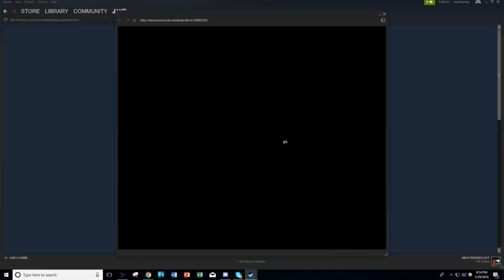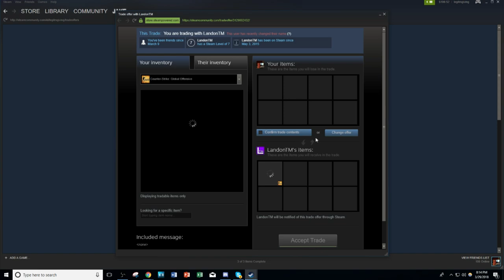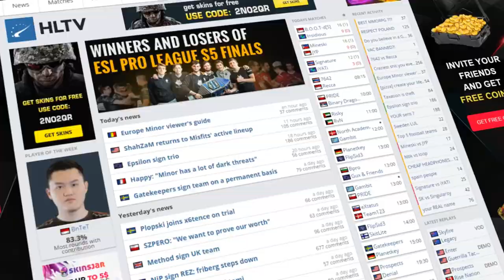The Latest CSGO Update Might Have Ended Gambling and Trading...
Did Valve just kill gambling? Or did they kill the future of csgo as well?